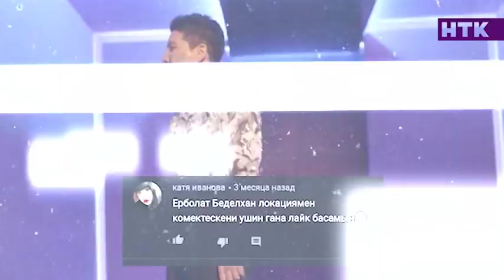Айқынның Жұлдызға арнаған клипінде шикілік шықты.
Айқынның Жұлдызға арнаған жұмысы – көшірме клиптердің қатарына кірді. Көзі қырағы көрермен, әншінің келіншегі бой көрсеткен видеосын плагиат деп пайымдаған. Өйткені, Төлепбергеннің туындысында «Найнти уанның» бейнебаянындағы ұқсастықтарды байқапты.